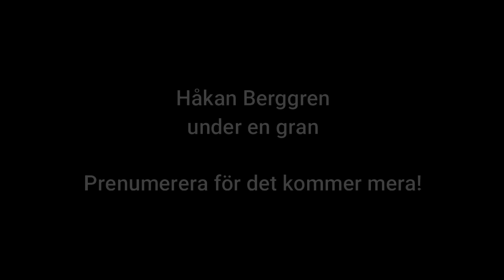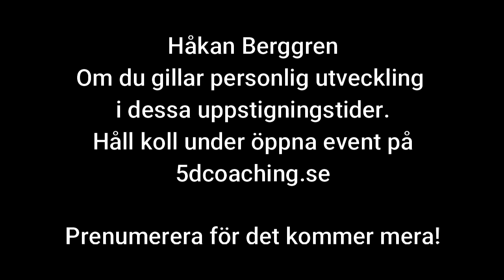Första viktiga steget när du vill skapa en förändring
Håll kolla på öppna kurser.

Boka en distanshealing med vägledning, Helene får massor med positiv respons. Till och med jag tycker det är magiskt.
Boka en EFT session, det fungerar.

Vill du jobba själv hemma gå in i vår webbutik